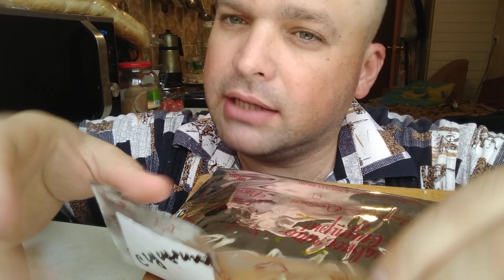ОБЖОР блины от БЛИНБЕРИ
В этом видео я пробую блины от БлинБери:Блин сытный,блин со сгущёнкой и орехами,и блин с шашлыком.